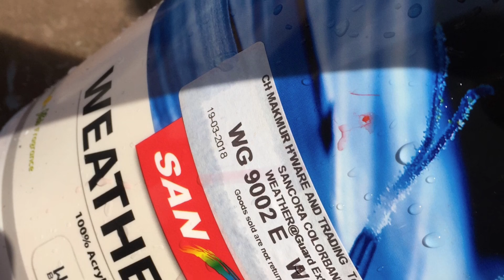cara pasang mozek porch..please support my channel🙏🙏🙏🙏🙏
Membuat kerje2 ubah suai rumah di sekitar kuantan perumahan teres.